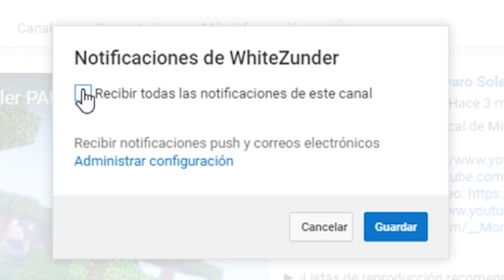¿QUE OCURRE AL JUNTAR ALDEANOS Y ZOMBIES EN UN LABERINTO? | EXPERIMENTOS EN MINECRAFT